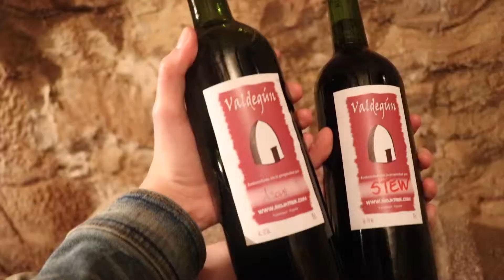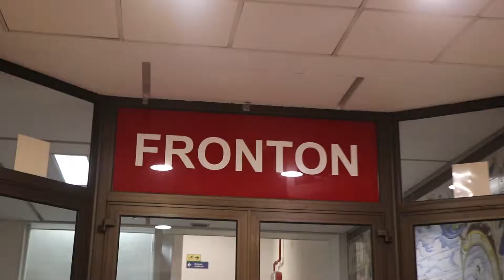logroño and bilbao // march 2019